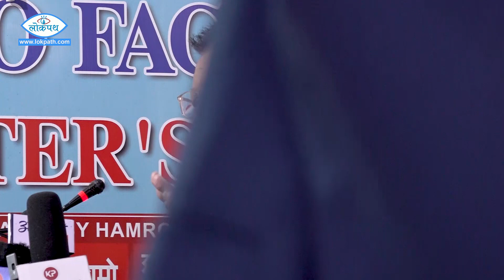नेपाली भू–भागको सम्मान गरेर चीनले आफ्नो नक्सा तत्काल सच्याउनु पर्छ : पूर्व सुरक्षाकर्मी परिषद्